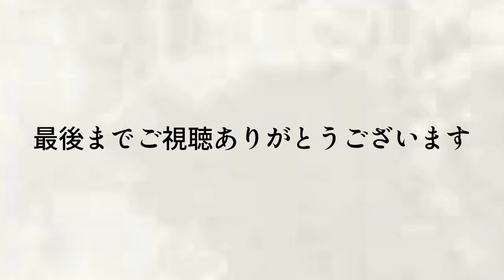【お弁当】日々のお弁当/bento/鰤の照り焼き《旦那弁当》